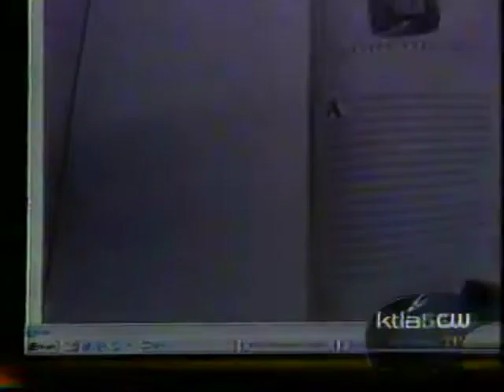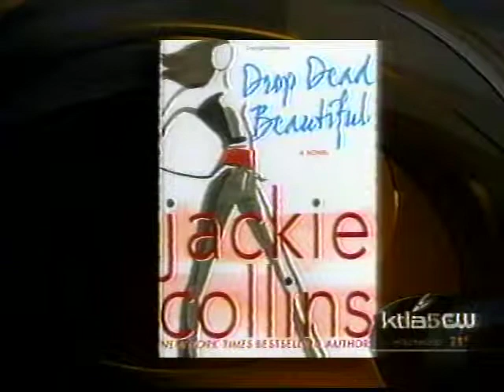Jackie Collins on "KTLA5"